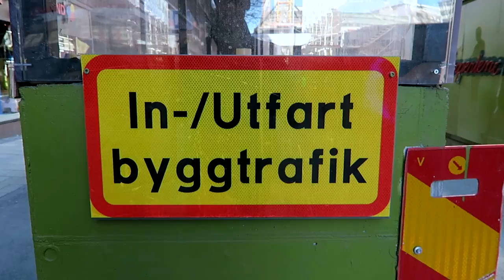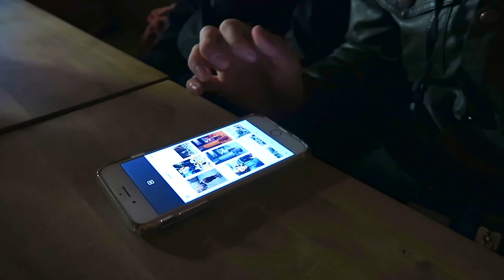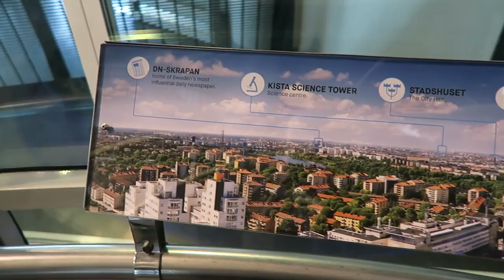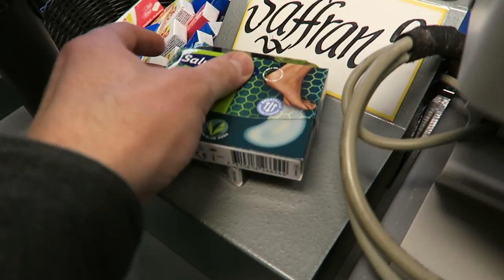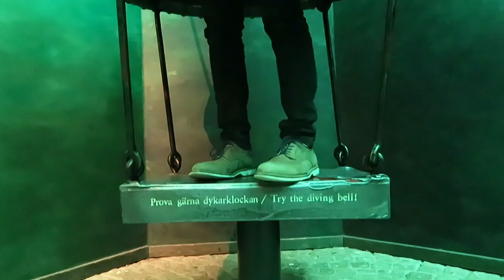Blisters, Baristas, and (Meat)Balls | Sweden 2017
All the adventures we had in the first three days we spent in Sweden! Huge thank you to John, Lotta and Jon for hosting us in Stockholm and in Eskilstuna :D

Follow us on these!

Find Matthew at these links!